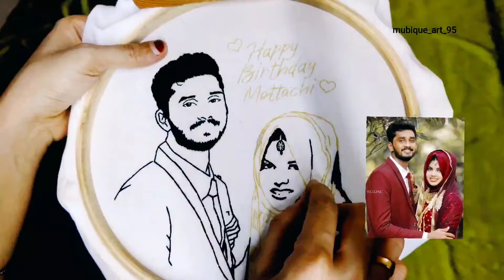Hoop Photo Embroidery|Perfect Gift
hoop art